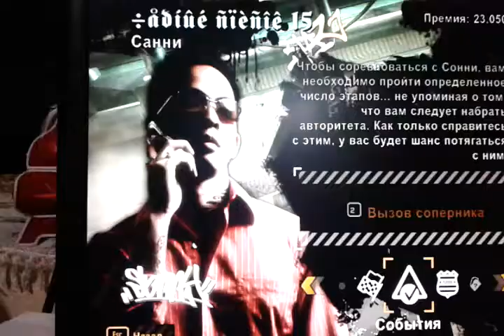most wanted cars